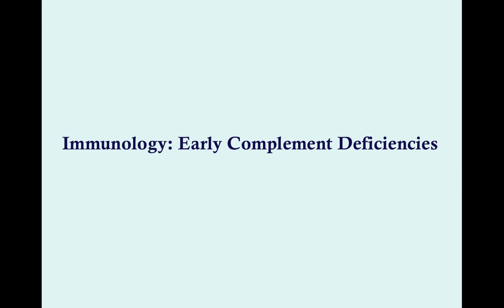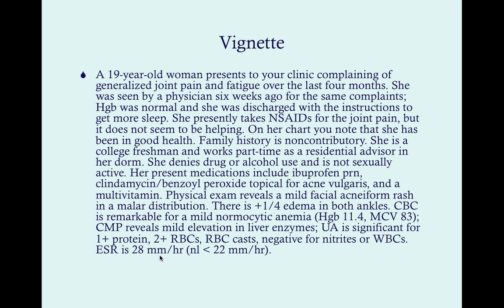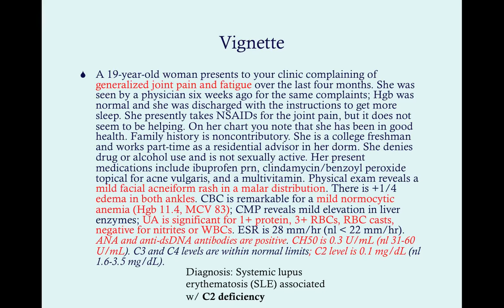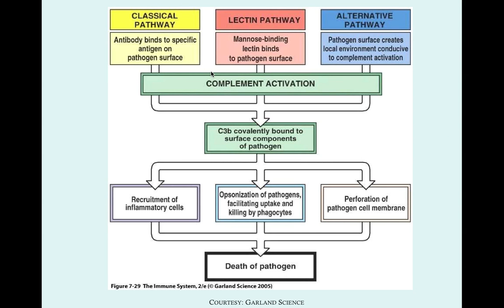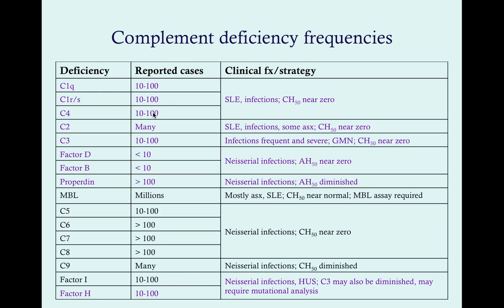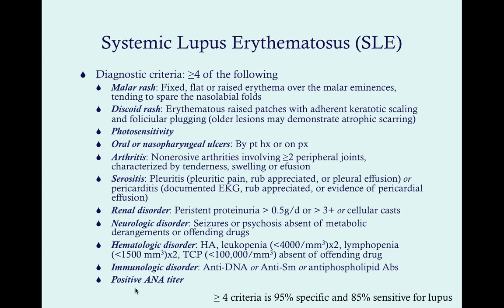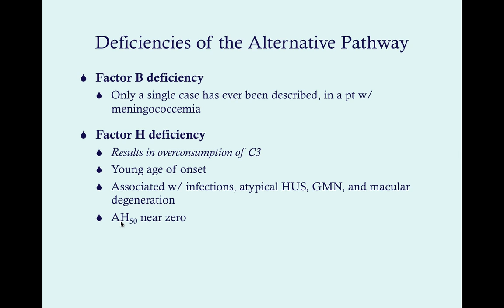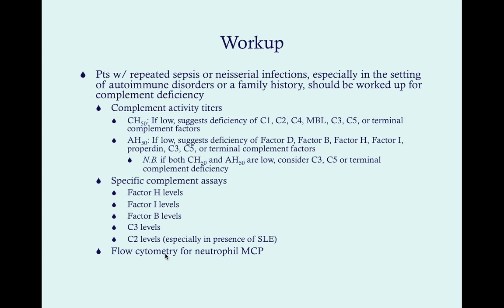Early Complement Deficiencies - CRASH! Medical Review Series